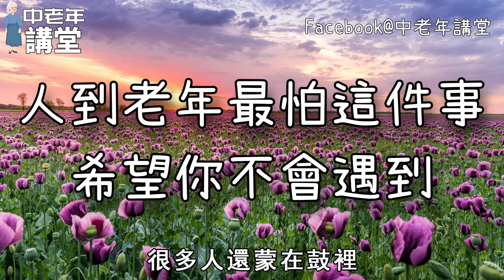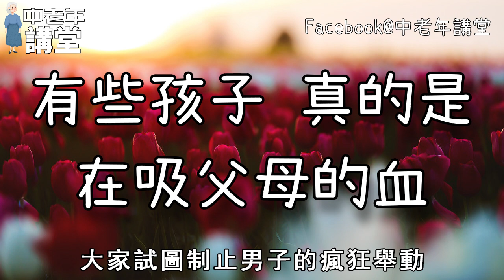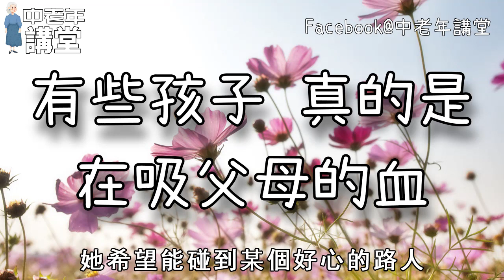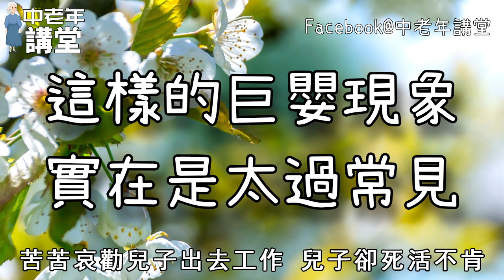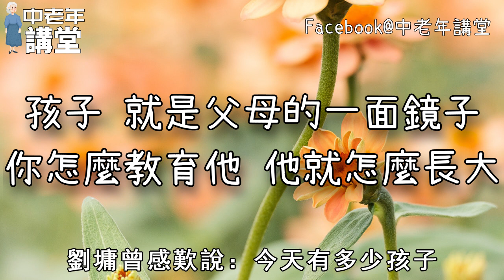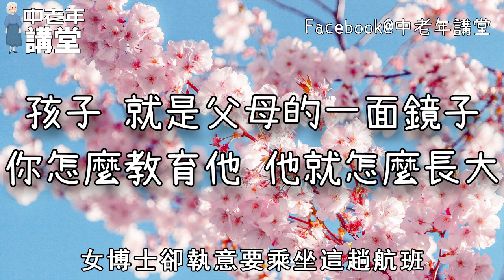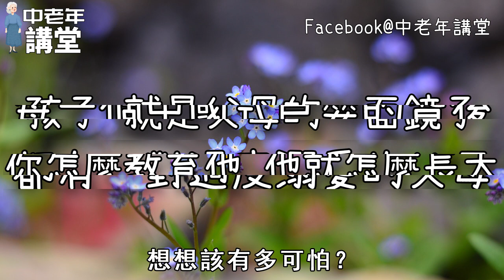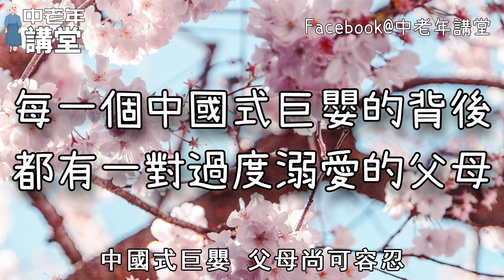人到老年最怕這件事，希望你不會遇到，很多人還蒙在鼓裡！| 中老年講堂